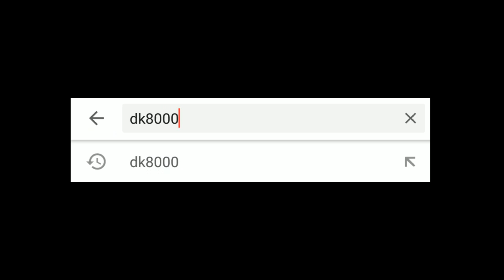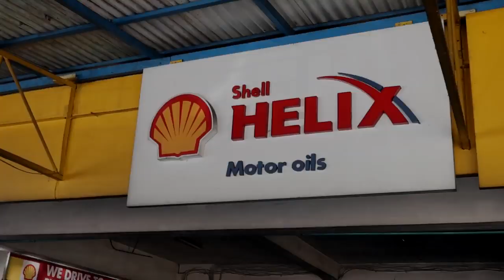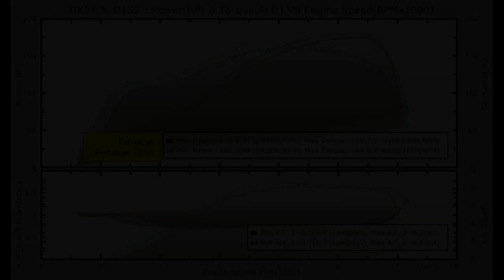Bengkel Spesialis Modifikasi Engine - UK Works Performance Bali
Kali ini kita main ke salah satu Bengkel Spesialis Modifikasi Engine terbaik yang ada di Bali yaitu UK Works Performance Bali. Seperti apa isinya? Yuk nonton videonya sampe habis!